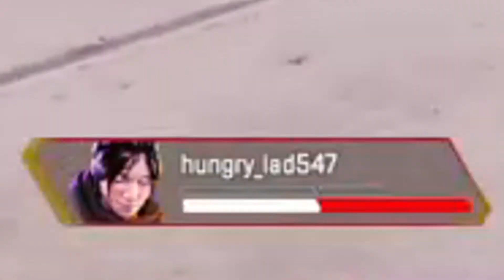Apex MemeGends 2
I'm still bad at Apex...